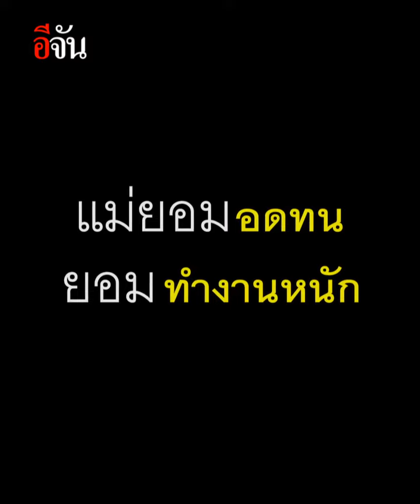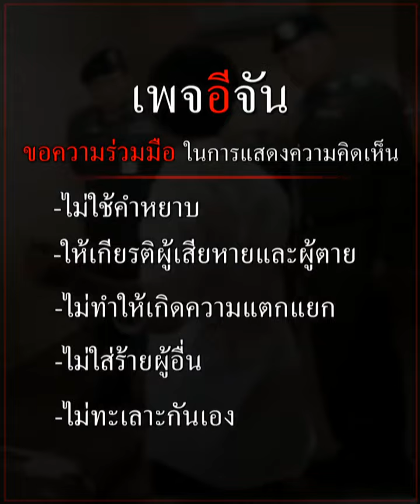แม่ยอมทำงานหนัก เพื่อดวงใจของแม่ | อีจัน EJAN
น้ำตาไหล เธอคือ แม่ผู้เสียสละ
หญิงวัย 55 ปี ที่ชาวเน็ตรู้จักเธอในชื่อ “แม่น้องแมงปอ” เธอสู้ชีวิตสุดกำลัง เพื่อเลี้ยงดูลูกสาวที่ป่วยติดเตียง ตั้งแต่เกิด